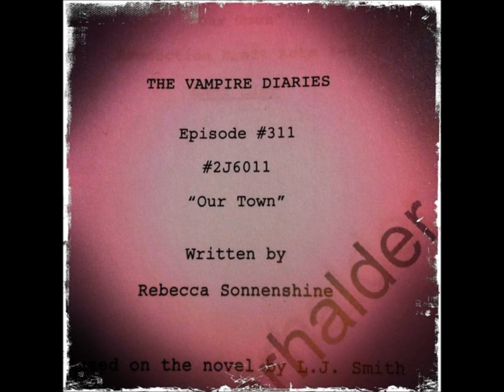The Vampire Diaries-Season 3x11-3x15 Episode Names, 3x11 Set Photos, and Season 3 Part 2 Spoilers.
Episode Names:

Episode 10:The New Deal-A REASON TO FEEL GUILTY —

Stefan has hidden the coffins containing the bodies of Klaus' family, and Klaus quickly turns to violence to convince Damon and Elena that no one will be safe until he finds Stefan and gets his family back. Tyler continues to make the most of his new abilities as a hybrid, but he has to face the disturbing consequences of his actions as well. After a terrifying incident, Elena and Alaric grow increasingly concerned about Jeremy's attitude and, ultimately, his safety. Alaric meets the beautiful Dr. Fell (guest star Torrey Devitto, "Pretty Little Liars"), who is intrigued with his amazing ability to heal. While trying to strike a deal with Klaus, Elena delivers news that truly shocks him.
Episode 11:Our Town-
Episode 12:The Ties That Bind-
Episode 13:Bringing Out The Dead-This is a flashback episode and will feature scenes of the Original Family and will feature the two other members of the family that we didn't see in Episode 8.
Episode 14:Dangerous Liasons-
Episode 15:All My Children-

SPOILER ALERT-
The two remaining Original Vampires have been cast-
British Actor, Caspar Zafer and Australian actor Nathaniel Buzolic will take on the roles of Finn and Kol, Klaus' two other vampire siblings.
The two new originals will be featured in the 13th Episode of the season, airing January 26th

Rebekah, who was daggered by Elena in Episode 9 of this season, will arise from the Salvatore basement; executive producer Julie Plec didn't say how, or specifically when, but Rebekah is set to return between January-February, quoted- "The Fact that Elena killed Rebekah is going to come back and bite her in the butt"

When we picture Tyler Lockwood's (Michael Trevino) future on The Vampire Diaries, it goes like this: Bonnie (Kat Graham) has found some magical spell that cures the less unpleasant aspects of hybridism, like being sired to Klaus (Joseph Morgan), and jerkitude. He and Caroline (Candice Accola) have once again combined forces to form Forwood and now all is well in Mystic Falls.

Unfortunately, we've been hearing spoilers about catastrophic consequences and per usual, that makes us nervous. TVD has never been shy about killing off some of our favorites, and the former werewolf has grown on us since the days when he was dating Vicki Donovan (Kayla Ewell). But there seem to be few options for Klaus' minion as long as the Original is still alive.

Michael Trevino himself is causing some of our concern. Even though his co-stars have been filming in Atlanta for the past few weeks, Trevino has been tweeting from Las Vegas and Los Angeles all December. While that's not alarming in and of itself — some members of the cast have contracts that state they won't appear in every episode of the show — we just worry about the little cub.

ALSO, a main character is set to leave TVD sometime this season, indirectly because of Damon!
Thoughts on this revelation?